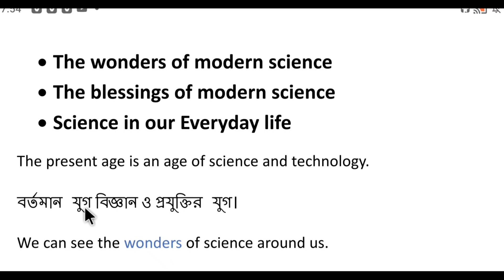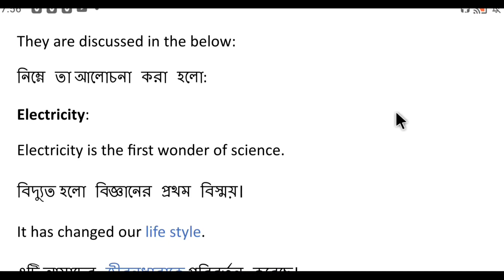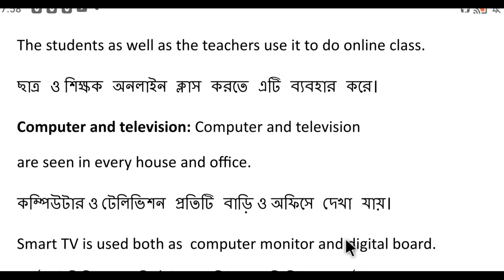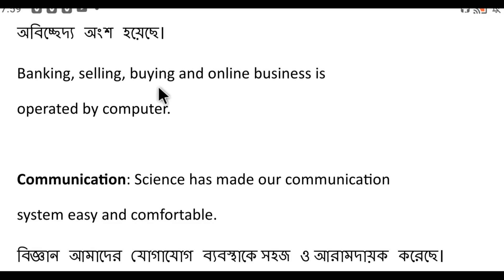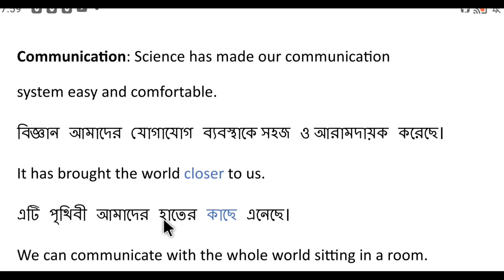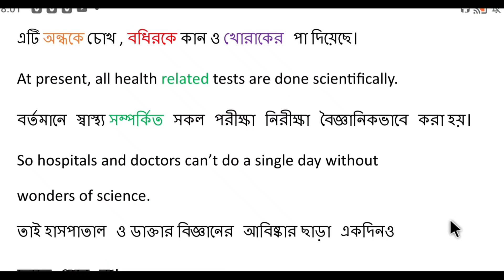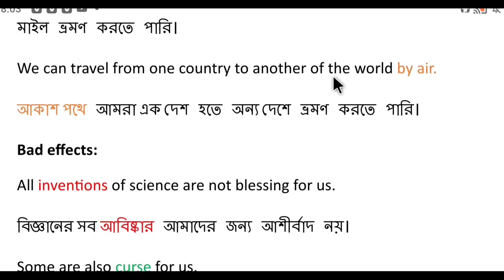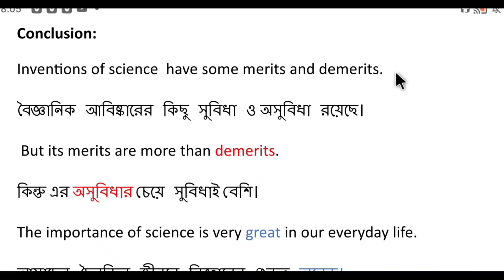Composition on 'Wonders of modern science' ।।Science in Everyday life for S.S.C,H.S.C./Degree,Hons.